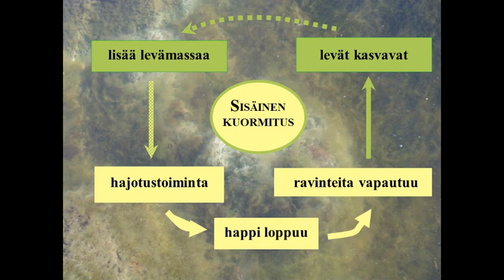Ravinteet: sisäinen kuormitus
Kaavio Itämeren ravinteiden sisäisen kuormituksen mekanismista. (1 min)